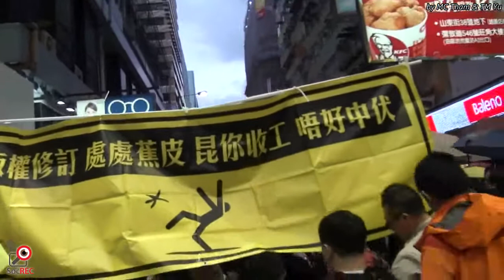05DEC2015「鍵盤戰線：網絡廿三條 一定唔得」記者會(8/8)